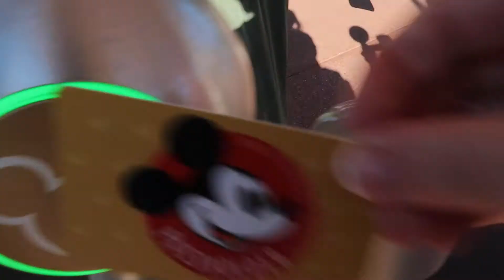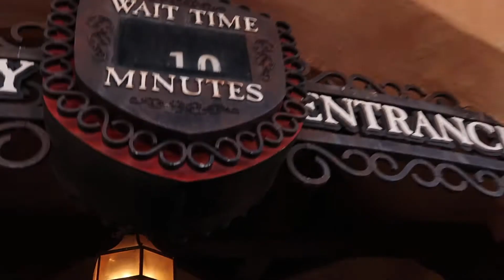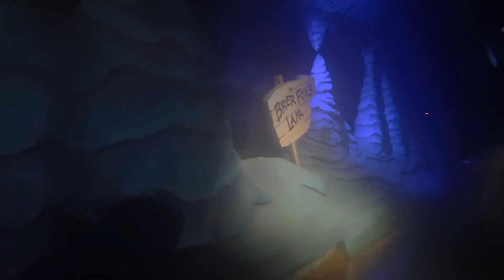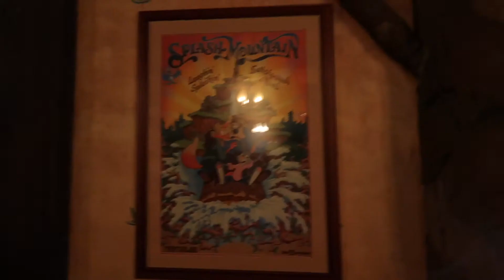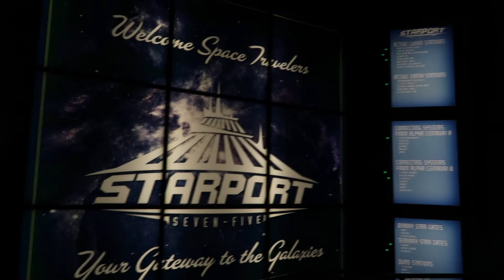Magic Kingdom/Splash Mountain/November 2020